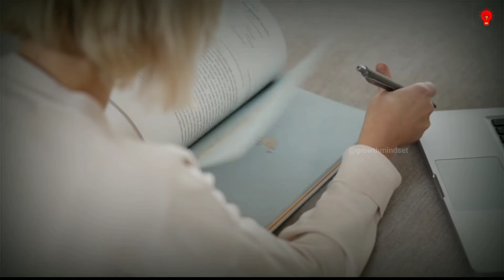Best Exam Study Routine | Exam Timetable for Students | Study Tips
In this video, we cover the BEST EXAM STUDY ROUTINE, so that every study can get better in their study. I hope this video will be very helpful for you.